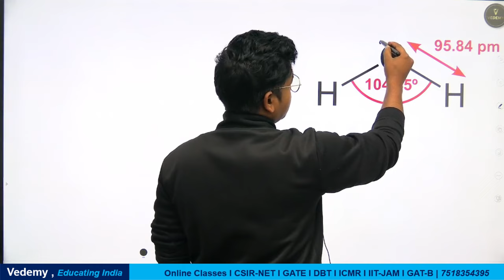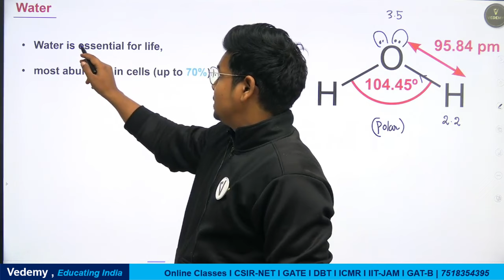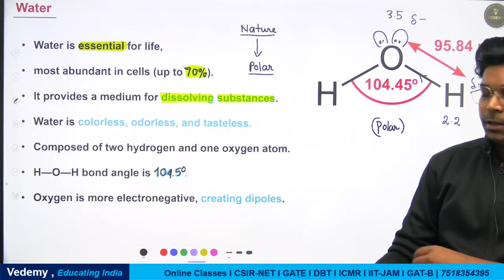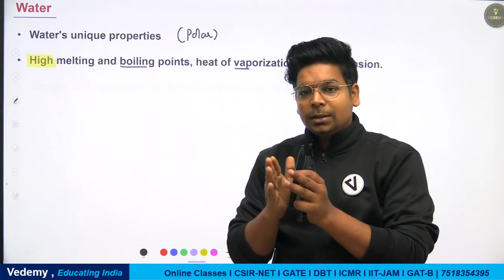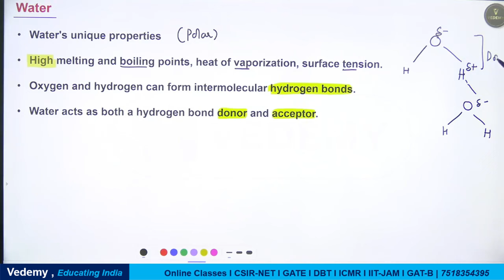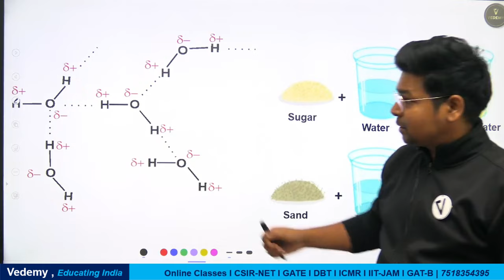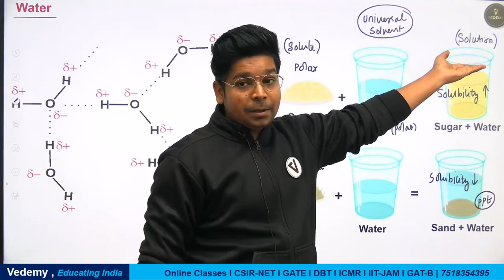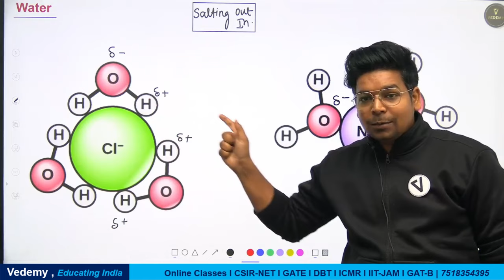Water & Its Properties | Biochemistry | Virendra Singh | CSIR | GATE | DBT | ICMR | CUET-PG | JAM